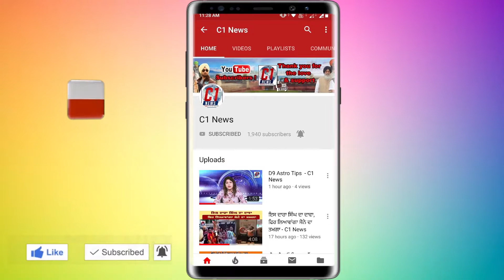ਧਰਮ ਦਾ ਮਜ਼ਾਕ ਬਣਾਉਣ ਵਾਲਿਆਂ ਵਿਰੁੱਧ ਹੋਵੇ ਕਾਰਵਾਈ - C1 News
ਧਰਮ ਦਾ ਮਜ਼ਾਕ ਬਣਾਉਣ ਵਾਲਿਆਂ ਵਿਰੁੱਧ ਹੋਵੇ ਕਾਰਵਾਈ